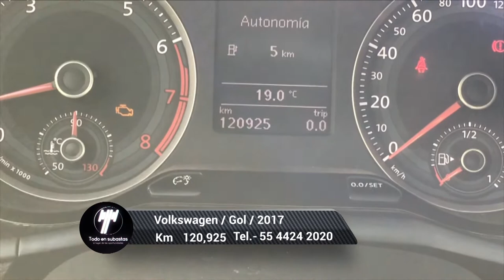Volkswagen / Gol/2017 - 4994